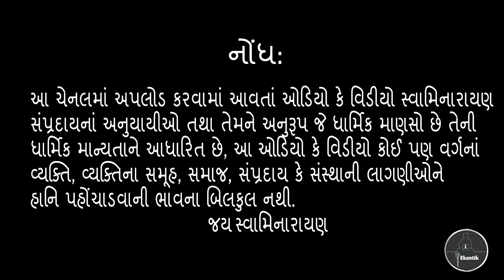Ekadashi Mahima...Pu.Mahant Swami Maharaj Aashirwad||Baps_Latest_Pravachan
|| JAI SWAMINARAYAN ||
 એકાદશીનો મહિમા...પરમ પૂજ્ય મહંત સ્વામી મહારાજ આશીર્વાદ